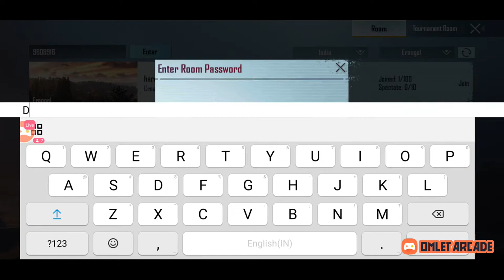LIVE CUSTOME WITH DADA GAMING//ROAD TO 1.10K SUB.